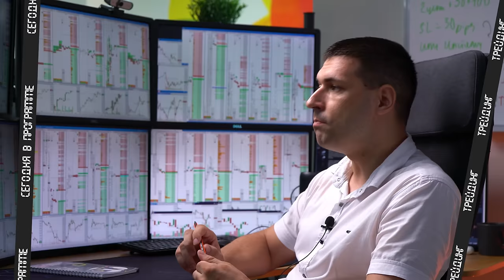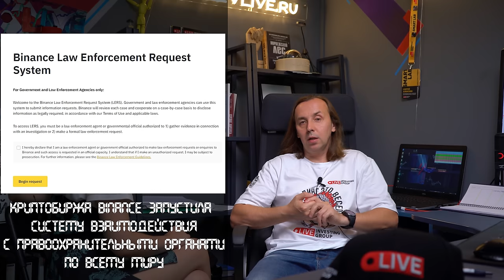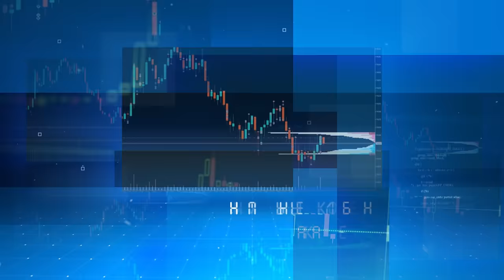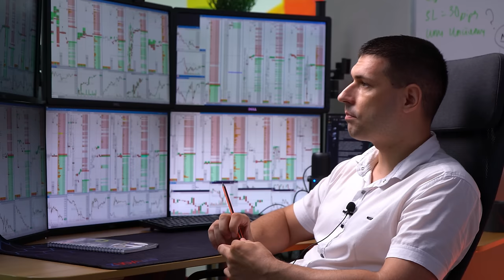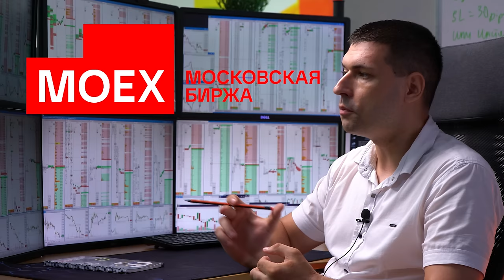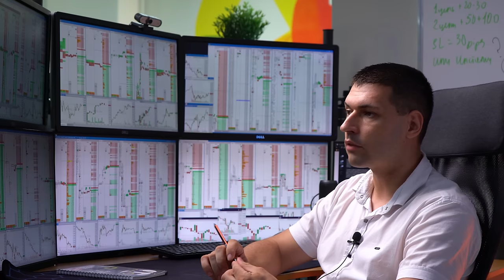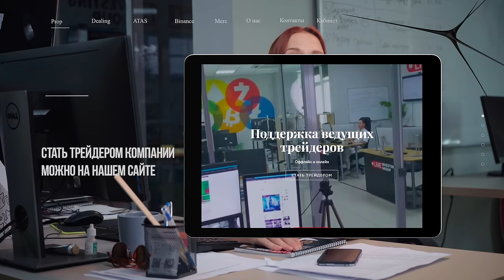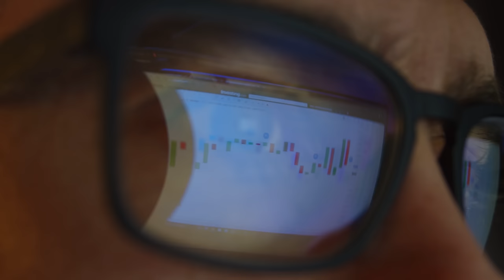Шоу Мамкина Трейдерша. Погружение в трейдинг. Где, как и на что торговать? |Live Investing Group 18+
Вторая серия шоу от Live Investing Group - Мамкина Трейдерша, в котором абсолютный новичок в трейдинге и ведущая шоу Лисса будет пробовать стать трейдером с нуля. В процессе интервью с трейдерами компании Лисса будет стараться получить актуальные советы для тех, кто начинает торговать на бирже и выведать все секреты торговли. Кто знает, может ее ждет невероятное будущее на бирже? :)

Сегодня в программе мы ответим на вопросы:
- Как выбрать биржу для торговли?
- Как выбрать стиль торговли и инструменты?
- Стоит ли торговать на форекс и бинарке?
- Какой капитал нужен для начала?
- Как стать трейдером пропа и получить капитал для трейдинга?
- Где новичку брать знания?
- Стоит ли торговать на демо-счете?
- В какой момент трейдер начинает зарабатывать?

Как обычно, мы добавили немного трейдерского юмора и наши перлы со съемок в самом конце ролика. Не переключайтесь, будет интересно!

Как найти Лиссу? Ищите ее в Инсте и ВК!

Аккаунт в Инсте @live_investing

Тайм-коды к видео:
00:00 - Страшная сказка про инвестора
00:35 - Лисса стала хомяком
01:30 - Сегодня в программе
02:35 - Форекс и бинарки - это хорошая идея?
05:05 - Разница Форекса и официальной биржи
06:34 - А крипта - хороший вариант?
07:38 - Может отдать деньги в ДУ?
09:25 - А что на счет проп-компаний?
10:21 - Реальный счет или демка?
12:28 - Размер депо для новичка
13:17 - Высокочастотный трейдинг
13:53 - Скальпинг
14:36 - Интрадей
15:18 - Свинг-трейдинг
15:53 - Среднесрочная торговля
16:30 - Инвестирование
17:20 - Разница между стилями
19:00 - Лучший стиль торговли для новичка
20:23 - Как выбрать рынок?
24:10 - Ликвиды или неликвиды?
26:28 - Про дневник трейдера
27:10 - Про эмоции в торговле
28:42 - Стоит ли анализировать убыточные сделки?
29:38 - В какой момент новичок начинает зарабатывать?
33:35 - Если трейдер не зарабатывает, то...что?
35:04 - С чего начать торговлю?
35:40 - Лисса входит в первую сделку
36:23 - Обучение для новичков
36:50 - Обучение. День 1. Куда входить?
37:44 - Обучение. День 2. Советы от Алексеева
39:50 - Советы новичкам от Лиссы
42:27 - Перлы за кадром. На сладкое.